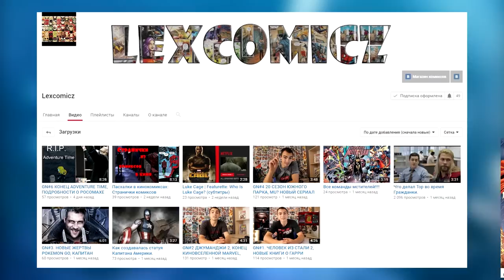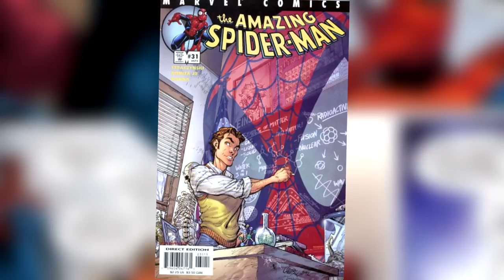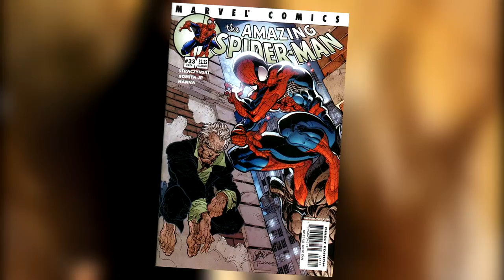СМЕРТЬ ПАУКОВ БЛИЗКА? ПАУЧЬИ МИРЫ/SPIDER VERSE - ЧАСТЬ 2